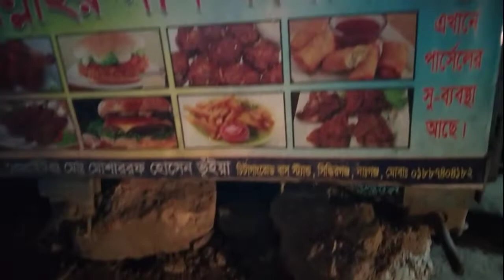in chittagong road, narayanganj fried masala chicken chaap bangladeshi street food may 17, 2022